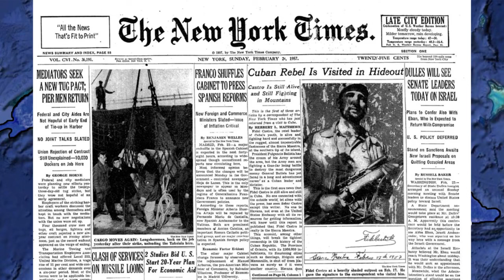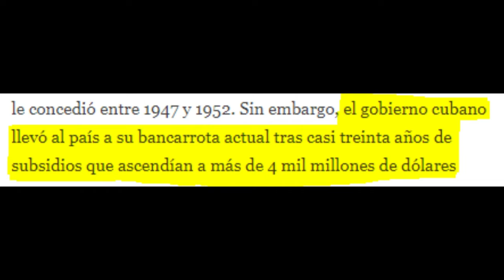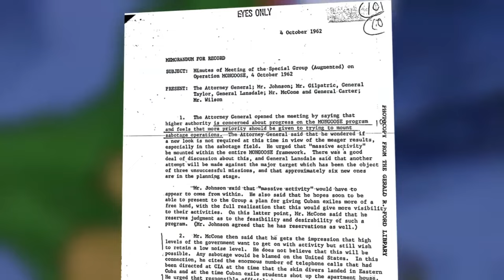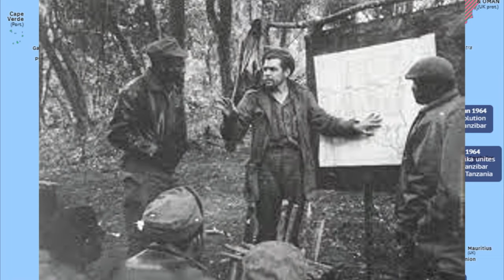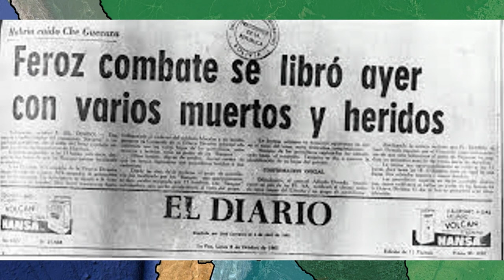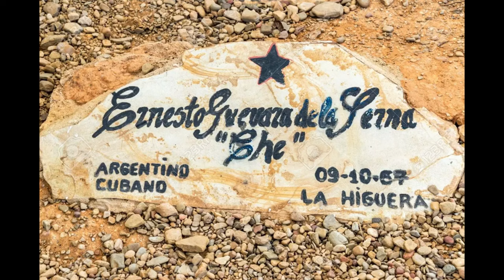💀LA CARA OCULTA DEL CHE GUEVARA (DOCUMENTAL COMPLETO)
En este video se narra la vida completa del Che Guevara, desde su infancia hasta su muerte pasando por las partes mas conocidas como su participación en la revolución cubana o menos conocidas como campos de concentración en los que encerraba a homosexuales.
Formas de Apoyar el canal:
Seguirme en las redes de abajo👇
Otros Videos Interesantes:
RRSS:

0:00 Radicalización del Che.
8:05 La cara oculta del Che.
18:25 "Tengo a papa"